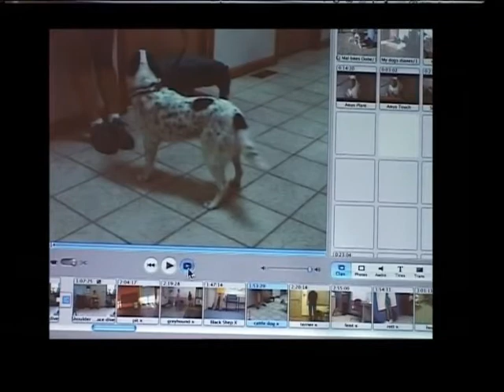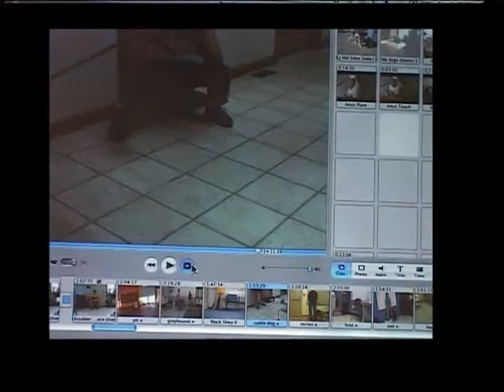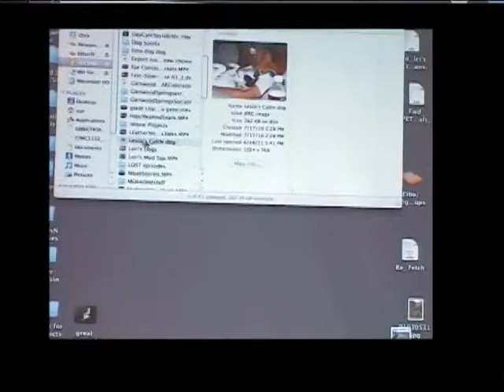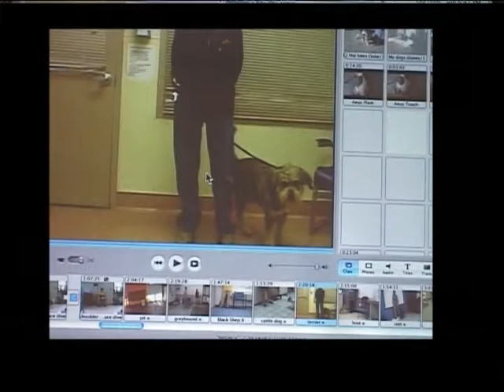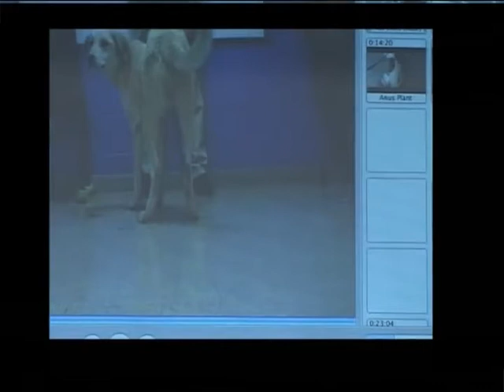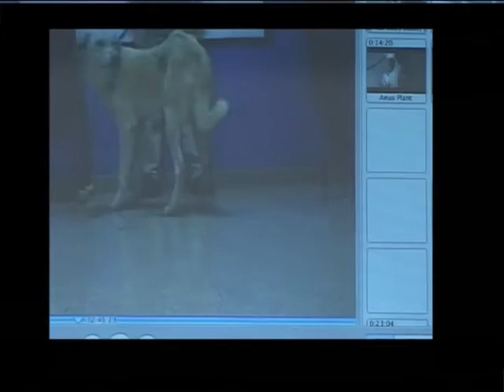Video 38 Predicting and Handling Aggression Pt4